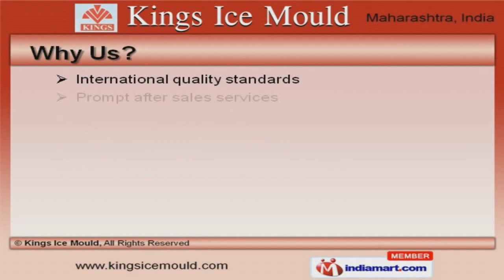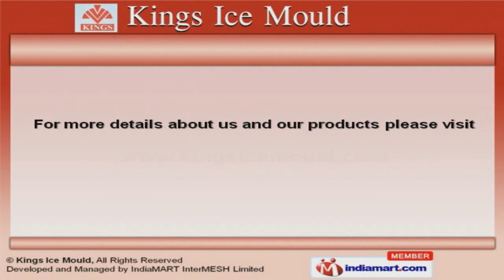Ice Cream Mould & Cutting Machine by Kings Ice Mould, Mumbai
Welcome to Kings Ice Mould, Manufacturer & Supplier of Ice Cream Moulds The company was incepted in 2006, at Mumbai. Our Advanced packaging facility & vast industry experience make us different from others.K. C Engineering & Scoops Ice-Cream are some of our esteemed clients and we are supported by after sales services & nominal prices. We offer a wide array of Mini, Dolly Ice Cream & Kulfi Moulds. Our Ice Cream & Kulfi Moulds are best in the industry amongst others. Mini Ice Cream Moulds offered by us are in huge demand across the global markets. Our Dolly Ice Cream Moulds are nothing but the best solution for all your needs. We also provide Cassata Ice Cream Moulds that are available at affordable prices. Along with that we offer Filling & Cutting Machines that are superior in performance.